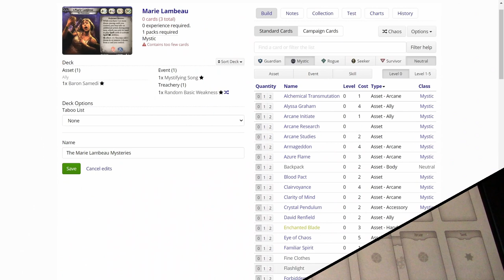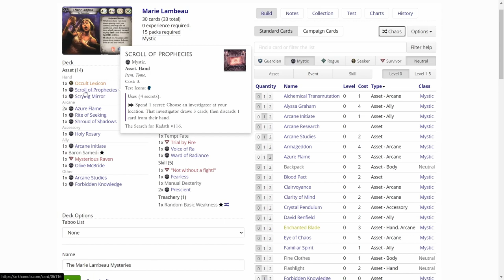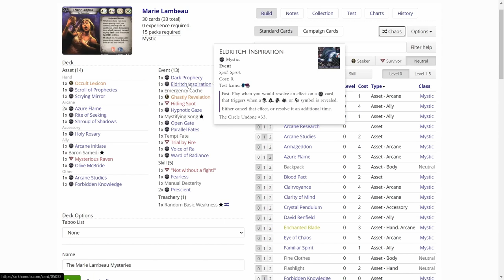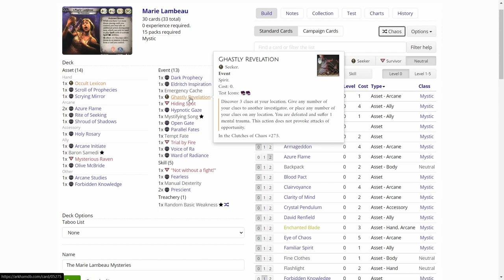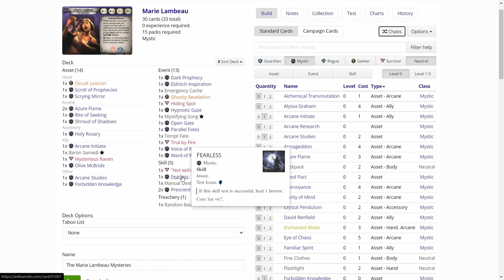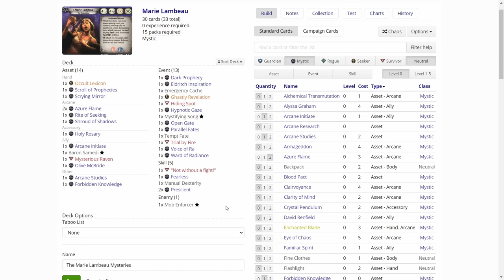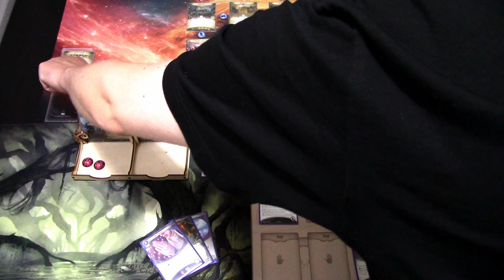Arkham Horror LCG Eye of Chaos Episode 2 Marie Lambeau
Eye of Chaos is a series where I will take a random investigator through The Midnight Masks Scenario and trying to do as best I can. I will be generating the decks for the investigators on Arkhamdb, where you can just hit the "Chaos" button and make a deck using random cards from the card pool that are available for the investigator. In this  episode the lucky (or unlucky) investigator will be Marie Lambeau! The Eye of Chaos is upon us!

Elsie Gee Tokens shop on Etsy.com:

Token boxes from Kirby's Workshop on Etsy.com:

Encounter deck holder from Boardgame Backup on Etsy.com: